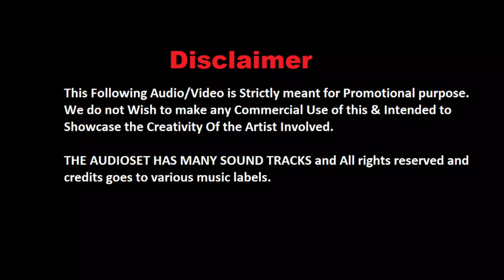De De Pyaar De (Remix) I Sharabi I 80s Ka Zamana I 80s का जमाना I DJ DS04 Remix I Amitabh Bachchan I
DJ & Remixer